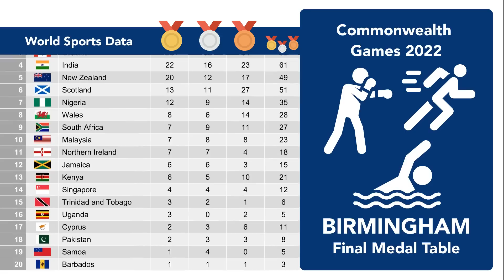Commonwealth Games 2022 Final Medal Table | August 8th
Medal Tally for the 2022 Commonwealth Games in Birmingham (England) as of August 8th (11th and last day of action)
Final Standing

Australia, England, Canada, India and New Zealand are in the Top 5
NewZealand got caught by india on the last day.
A total of 280 Gold Medals.

Boxing icon created by Freepik - Flaticon
Running icon created by Freepik - Flaticon
Swimming icon created by Freepik - Flaticon

no liability for completeness and correctness